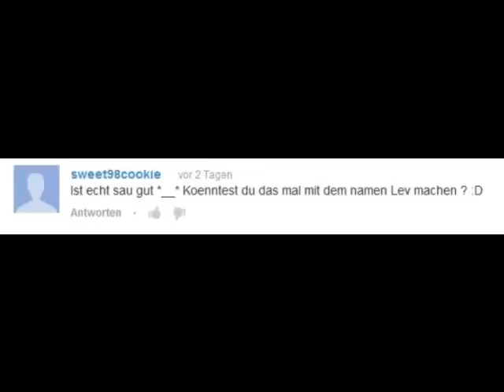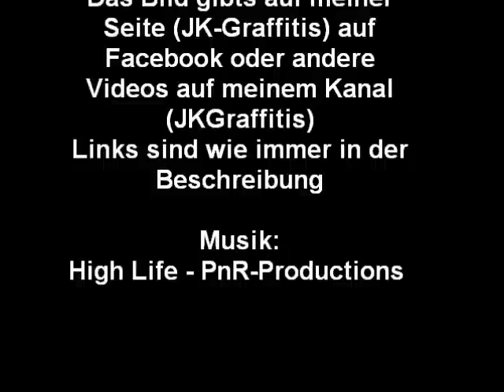Making of #8 LEV by JK-Graffiti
Instagramm: jkgraffitis